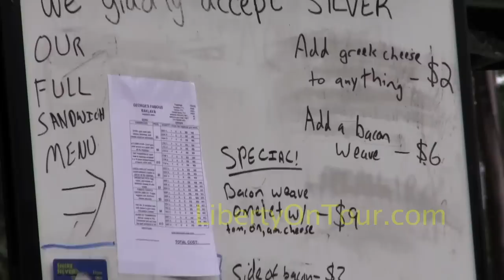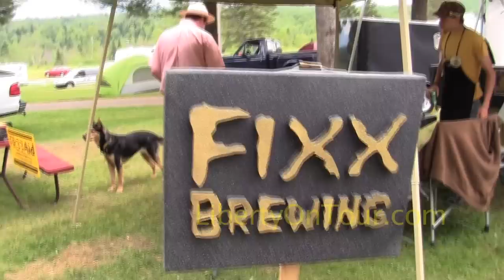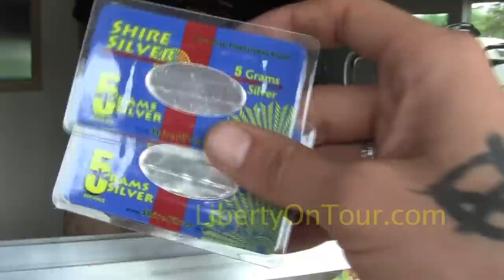The Agora at PorcFest 2011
One of the most exciting aspects of the Porcupine Freedom Festival (PorcFest) is the Agorism that takes place between those attending (Agorism is where all exchanges amongst individuals are done on a voluntary basis, without force). People from all over attend this liberty event each summer and more and more are coming to turn a profit - while providing a great example of a truly free market, almost by accident. This year there were people selling shirts, glass pipes, cigarettes, food and offering several other services/goods.